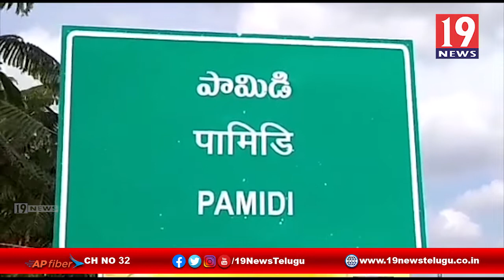రాస్తారోకో కార్యక్రమాన్ని అడ్డుకున్న పోలీసులు - అనంతపురం జిల్లా తాడిపత్రి